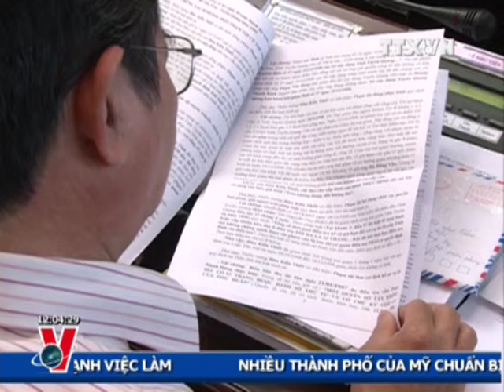THỜI SỰ 12H 07.11.2012 CLIP 1/2, TTXVN,